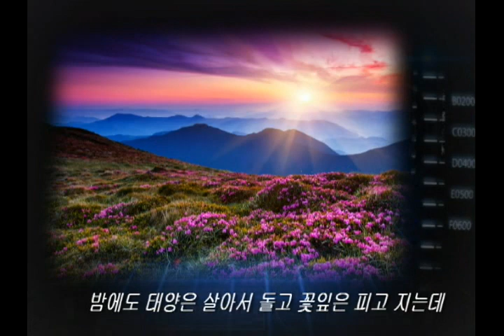살아 있을 때 (이준형)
살아 있을 때 (나유성 작사 / 작곡)